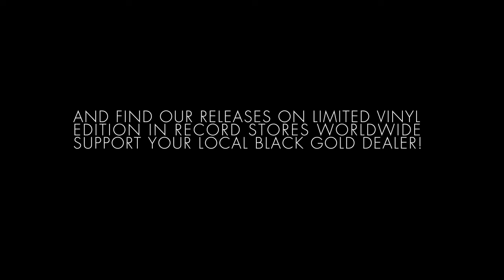I Woke Up With Your Hair On My Hips by Phonogenic on Room With A View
We are extremely happy to welcome our Finnish friend Tuomas Salmela on the label with this tailor-made 4 tracker. Since the early nineties the man has been an established name in the international club scene with key releases on prestigious labels like Guidance, Cocoon or Mood Music to name a few.

Salmela's production skills once again perfectly serve his unique sense of deepness. Both "Tyrion" and "The Raw Deal" are perfect examples of beautifully crafted deep techhouse hybrids, whereas "I Woke Up With Your Hair On My Hips" is a superb slomo disco cut.

This tongue in cheek track has been getting lots of love among the leaders of the nu disco school such as The Revenge, Deep Space Orchestra and Tensnake. The Raw Deal EP concludes with "Bells Of Nuogram", a melancholic beauty with elements genuinely recorded in Finnish fjords among the deer.